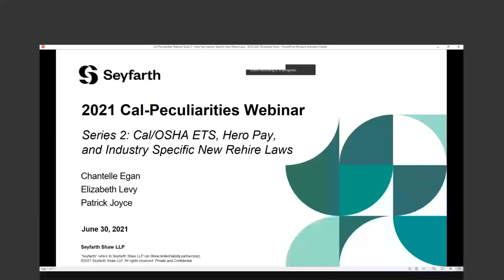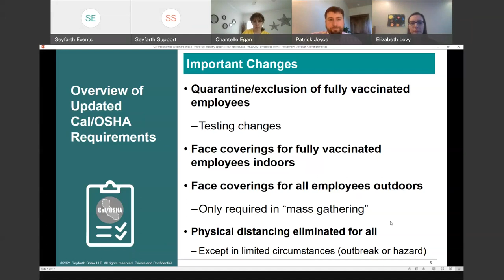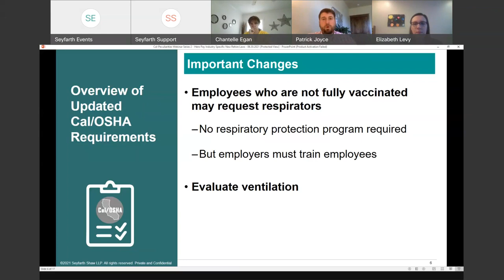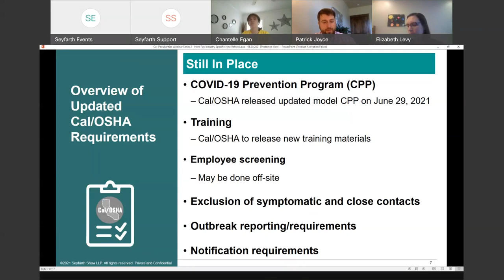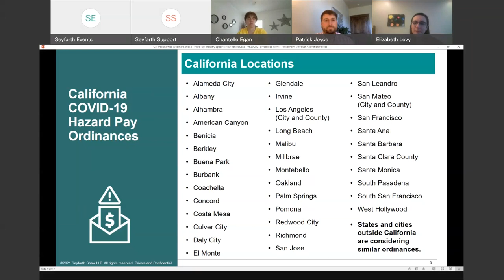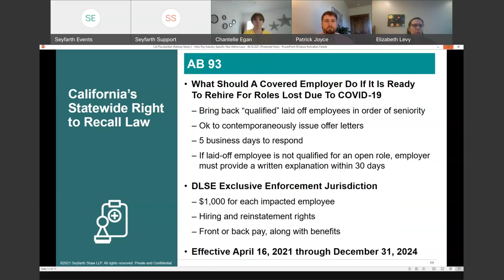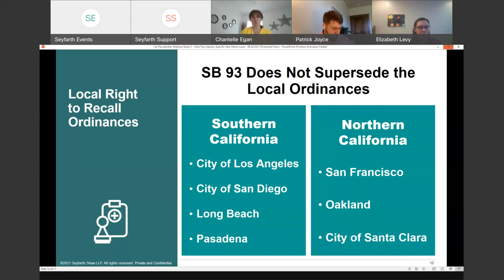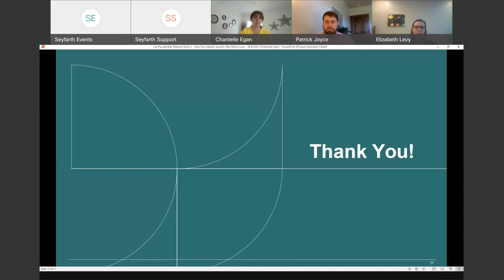2021 Cal-Peculiarities Webinar Series 2 Cal/OSHA ETS, Hero Pay and Industry Specific New Rehire Laws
Seyfarth Webinar: 2021 Cal-Peculiarities Webinar - Series 2: Cal/OSHA ETS, Hero Pay, and Industry Specific New Rehire Laws